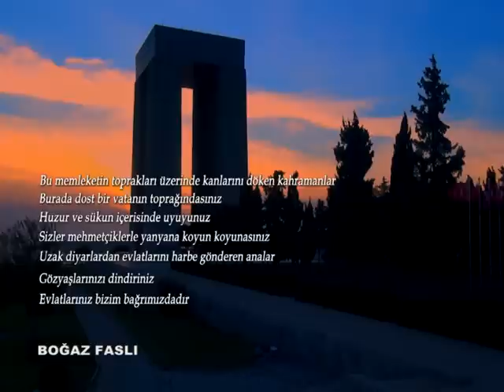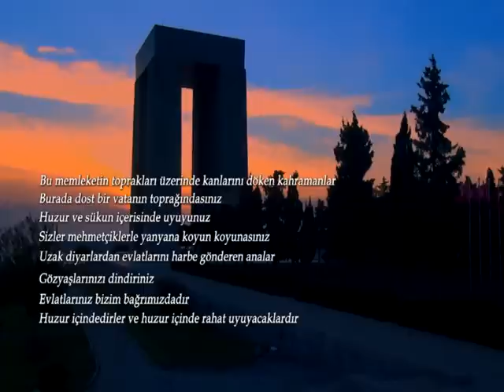BOĞAZ FASLI 21 KASIM 2015